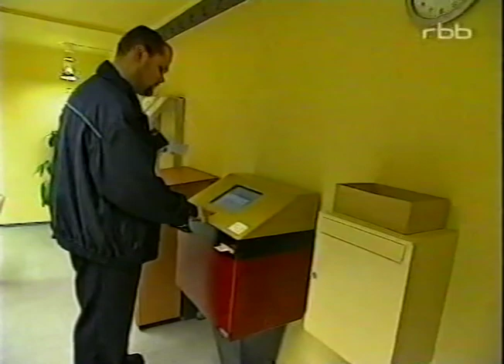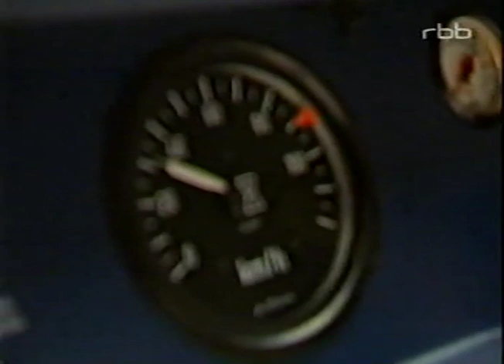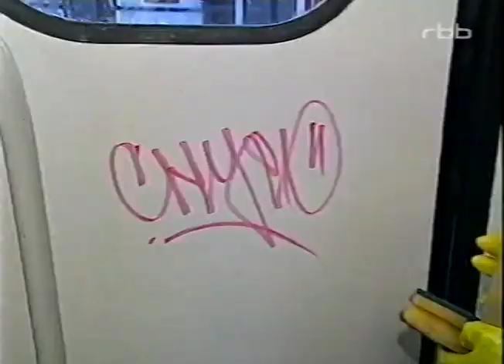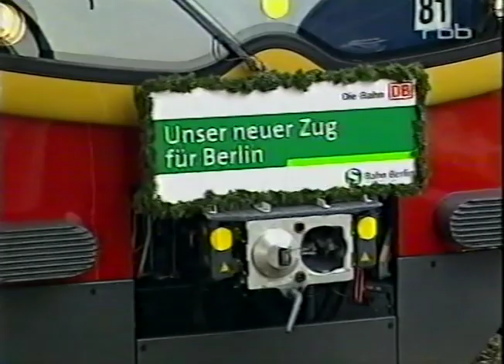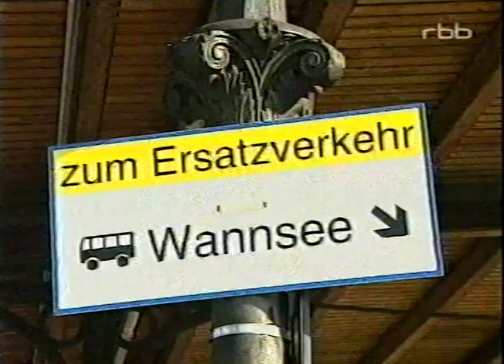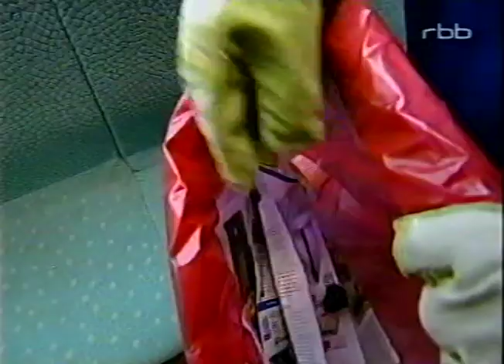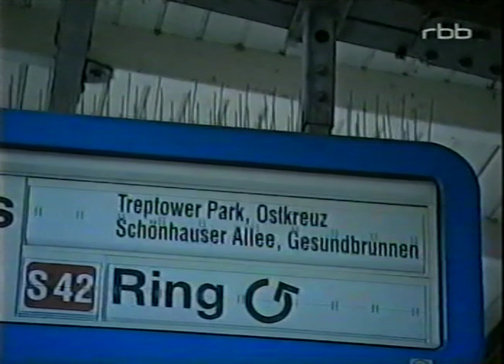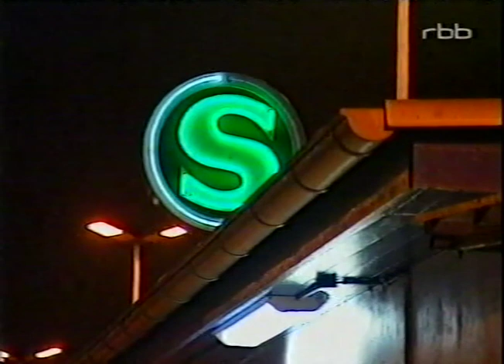A Day in Berlin's S-Bahn (English subtitles)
To view the Berlin Railways playlist click on my link above